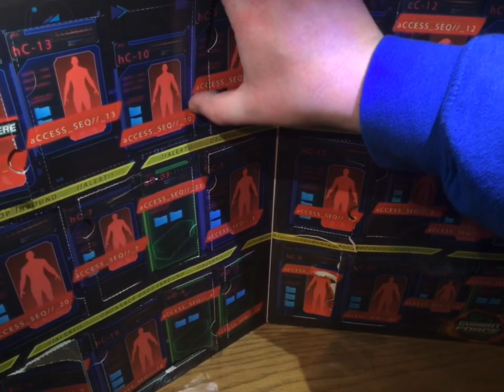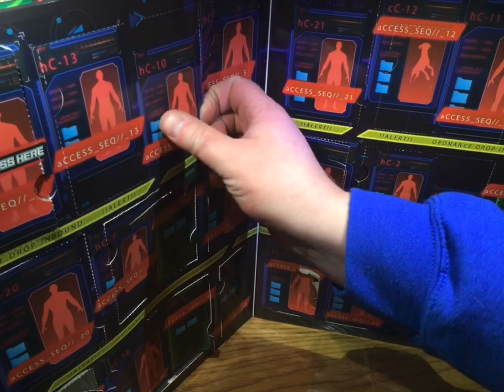Advent calendars Day 10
We are doing Lindt Teddy & Joyin Combat Force Advent calendars. Please join our Fb group Final Faction Troopers.